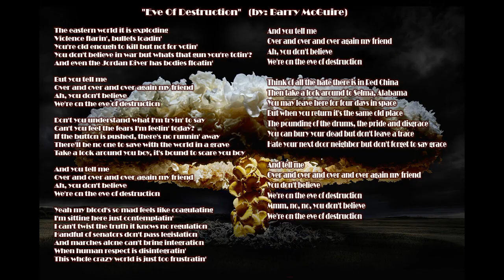Eve Of Destruction - With Lyrics - Barry McGuire